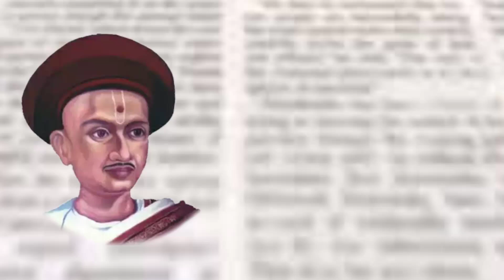दिनविशेष | History of 6 January By Anjali Dhanorkar Dy. Collector Speech | Current Affairs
Balshastri Jambhekar started the first newspaper in Marathi on 6th January, 1832 in Mumbai. ... He laid the foundation of Marathi newspaper by starting Darpan. As 6th January is his birth date, it is observed as 'Patrkar Din' or 'Journalists' Day' in Maharashtra